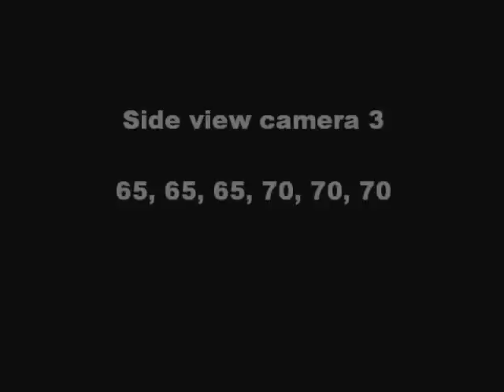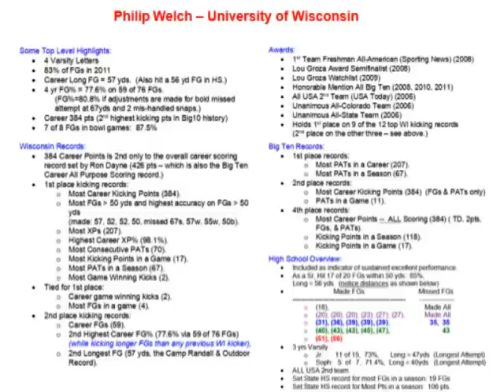70 yard field goals, Phil Welch, Wisconsin kicker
Phil Welch Kicking three 70 yard field goals and three 65 yard field goals